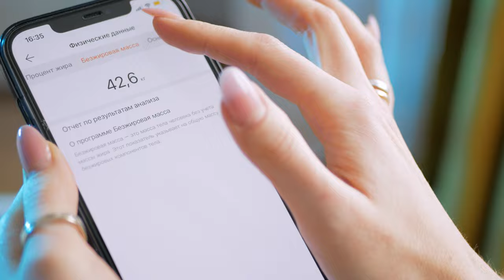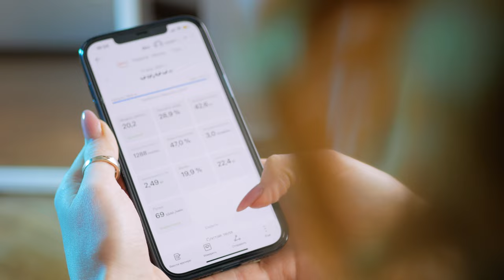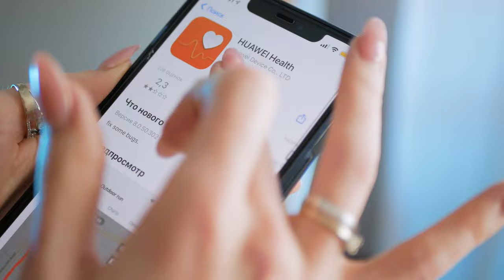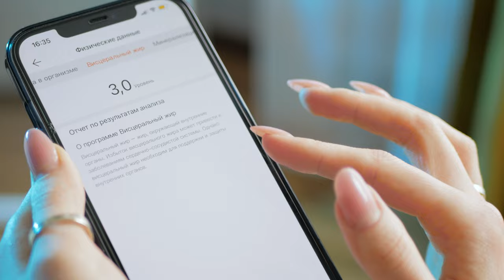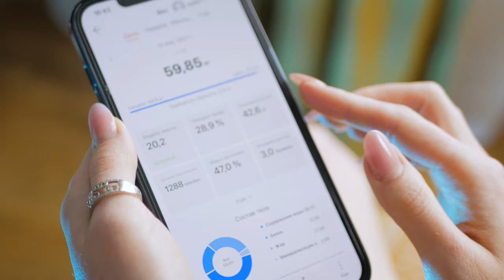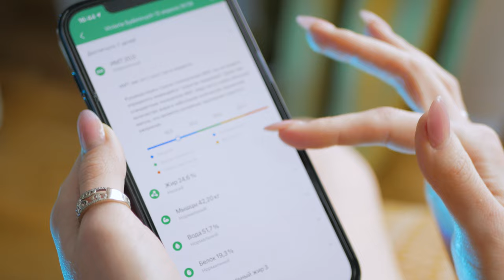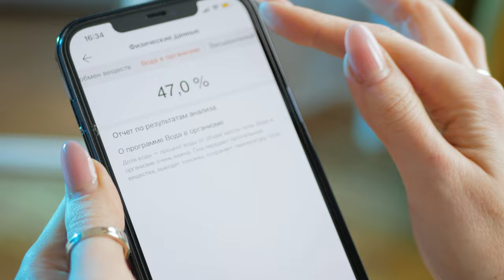Ты стройнее чем ты думаешь! Обзор смарт-весов HUAWEI Scale 3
Это видео о том, что худеть и заботиться о здоровье - не одно и то же.

В нашей культуре очень искаженное понятие нормы и красоты и даже несмотря на то, что последние несколько лет бодипозитив набирает обороты, женщины по прежнему переживают о своей фигуре, думают о лишних (или только надуманно лишних) килограммах, чем знатно подрывают не только свою самооценку, а и физическое здоровье.

На самом деле, важна не столько цифра на весах, как другие показатели тела и здоровья, которые можно рассчитать только с помощью смарт весов. И в этом видео я рассказываю все плюсы и минусы смарт весов последнего поколения HUAWEI Scale 3.

HUAWEI Smart Scale 3 jпределяют 11 показателей тела, чтобы вы могли получить полное представление о своем физическом состоянии. Чем больше подробностей вы знаете, тем больше можете сделать для улучшения своего здоровья.

Терять вес и худеть - не одно и то же. При одинаковом весе жир занимает в 3 раза больше места, чем мышцы. Вот почему люди с высшим процентом жировой ткани выглядят более крупными. В то же время, низкий процент скелетных мышц также мешает терять вес. Контролируйте процент жировой ткани и отслеживайте результаты оценки массы скелетных мышц, используя веса HUAWEI Scale 3.

00:00 Вступление
02:00 Зачем нужны смарт весы? 11 показателей
03:17 Как контролировать свой вес? HUAWEI Health
03:46 На что нужно обращать внимание кроме веса?
05:30 Недостатки смарт-весов
06:58 Недостатки весов HUAWEI Scale 3
07:32 Стоит ли покупать смарт весы? Итоги

Пиши в комментариях, есть ли у тебя смарт весы и как тебе они в эксплуатации.

➤ Если мои видео были для вас полезны, и вы хотите отблагодарить меня, то буду рада вашей поддержке:

Этот блог о саморазвитии, психологии и спорте. Миссия YouTube канала - вдохновить вас на яркую, наполненную, качественную жизнь.

На канале вы найдете несколько направлений:
🧩 Обзоры на спорт, где я показываю, что есть сотни видов спорта на любой вкус и цвет. В каждом видео, я делюсь тем, что происходит на самом деле на каждой тренировке, развеиваю мифы о спортивных направлениях и делюсь своими впечатлениями.
🧩 Домашние тренировки, где вы можете попробовать разные направления на практике, не выходя из дома.
🧩 Психологические, мотивационные видео, которые помогут вдохновиться, лучше узнать себя, сформировать полезные привычки, стать счастливей и богаче.